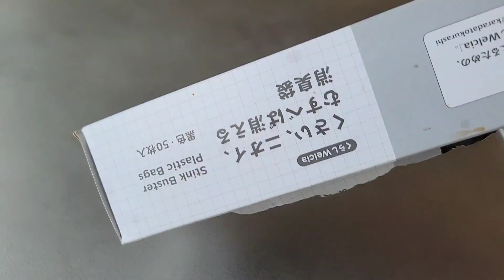【ハンドブレンダー】すりおろしニンニクの作り方【冷凍保存】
ニンニクだけでするおろせる？油入れなきゃダメ？冷凍めんどくさい？
実際にやってみた感想と作業ポイントをまとめています(*´∀｀)

♫ブラウン ハンドブレンダー マルチクイック5 MQ535｜Amazon